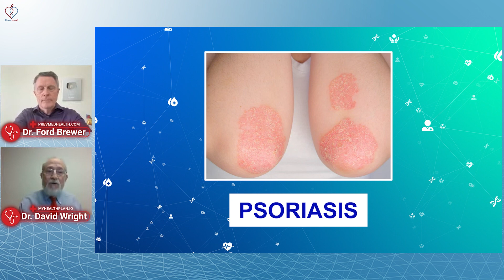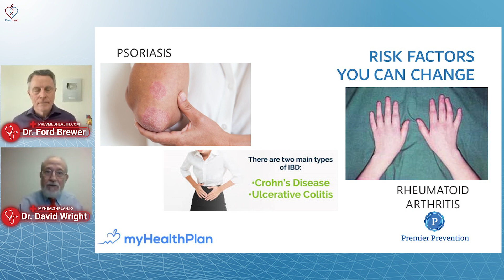Rheumatoid, Psoriatic, or Autoimmune Diseases: do they cause Heart Attacks?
The Demonization of Statins:
lnkd.in/g-TsVw9
📖Early Bird Book Launch:
lnkd.in/gZzdatC

Social
🎧Podcasts: